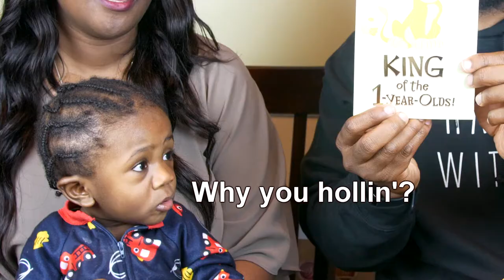Baby's First Birthday Gifts THANKFUL!!!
In this video we open our baby boy's first birthday gifts. Thank you all!

30 day money back guarantee

About Q and T:
Q's Instagram: iamqtal
Q's Twitter: iAmQTAL
T's Instagram: ChocolateBelle7
T's Twitter: ChocolateBelle7
T's Snapchat: helovemy_cheeks